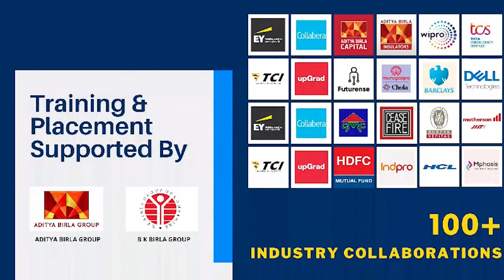AJSU के छात्र संगठन ने JSSC CGL पेपर लीक मामले में की CBI जांच की मांग, निकाला मशाल जुलूस